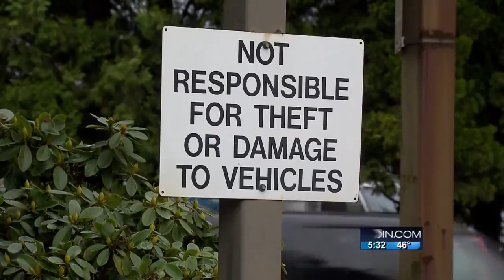Mom’s stolen Christmas saved by strangers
Pati Marsh was obviously upset when someone stole her car and all her presents inside. But then KOIN 6 viewers Charlene Dauenhauer, Karen Wilson and Kay Williamson stepped in to help.